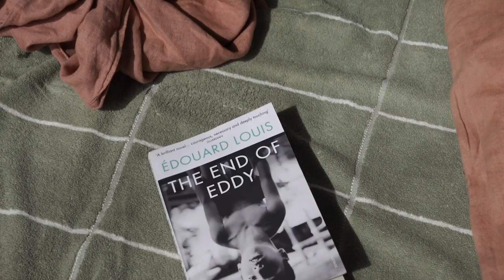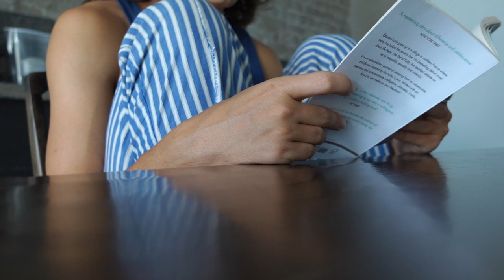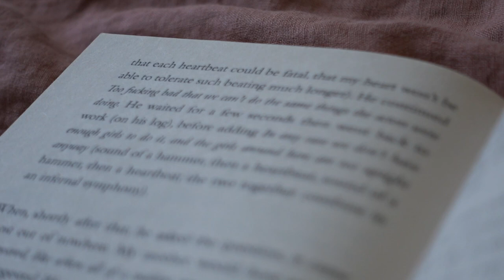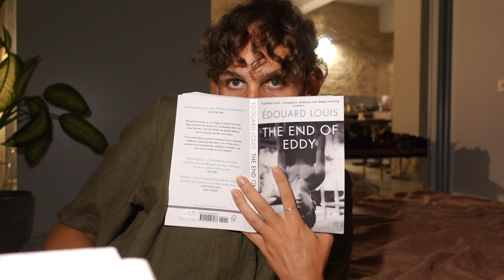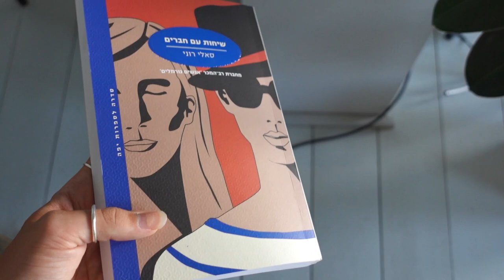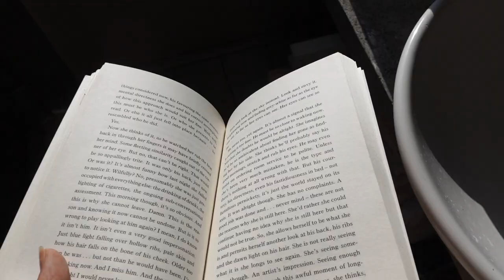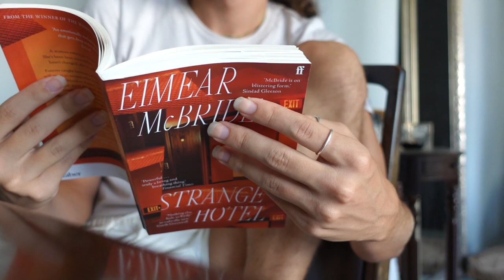Reading Vlog 11: lonely books for isolation, cooking, Eimear McBride, trying to talk about books.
The one where I read 2 books in a matter of 3 days. Tiny but mighty. I try to review books and I'm seriously confused but deeply touched by one of them. Lot's of cooking and closeups on delivery donuts.

Books mentioned:
The End of Eddy by Edouard Louis
Strange Hotel by Eimear McBride

Alex: @whatpageareyouon
Rebecca: @rebeccaeatsbooks